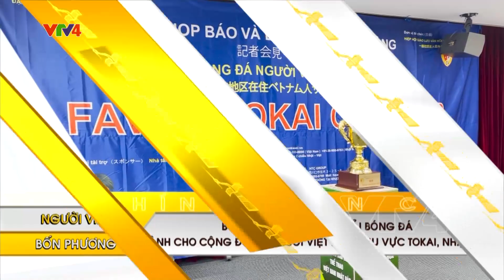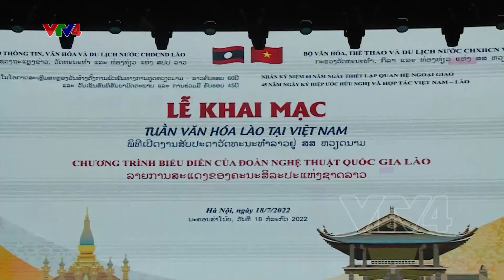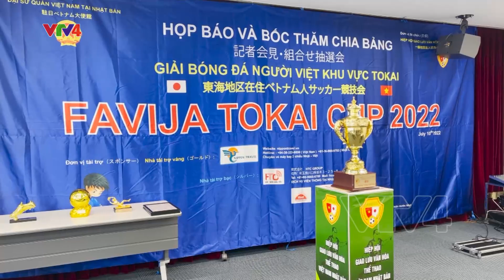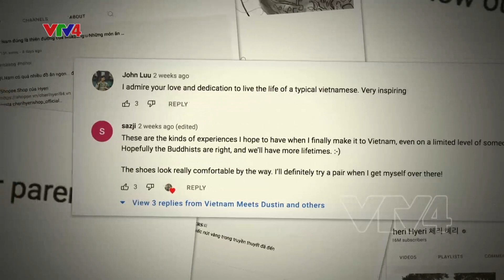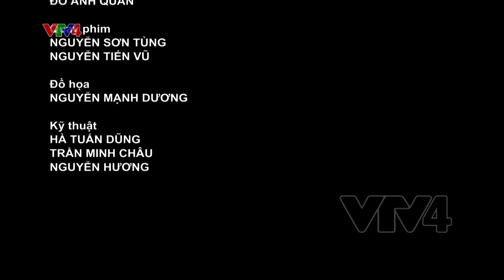Người Việt bốn phương - 12/07/2022| VTV4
- Sẵn sàng cho Tuần văn hoá Lào tại Việt Nam
- Bốc thăm chia bảng giải bóng đá dành cho cộng đồng người Việt Nam khu vực Tokai Nhật Bản
- Người nước ngoài quảng bá du lịch Việt Nam